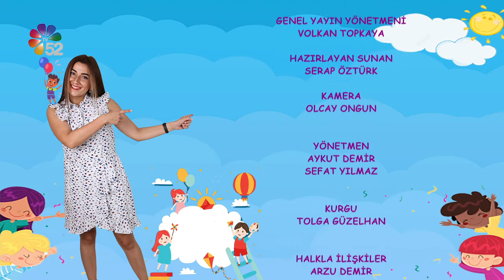Kağıt ve Kartondan Fotoğraf Makinesi Yapımı | Handmade Photo Camera from Cardboard Paper | DIY